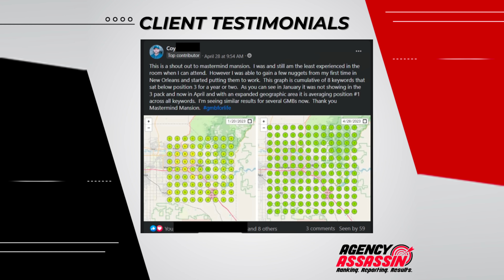Boost Local SEO with CTR 😲 Use code "SEOSHOW" for 15% off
The BEST CTR Tool for Local SEO

- Get breakthrough results on Google Maps and destroy the competition
- Google rewards what's popular, we create popularity
- Gain a real-world advantage on local SEO

Increase Google Maps Visibility
Agency Assassin is the #1 tool for finding your business on Google Maps, targeting the core of search engine algorithms. Our software boosts your visibility, transforming your Google Maps listings into high-traffic assets.